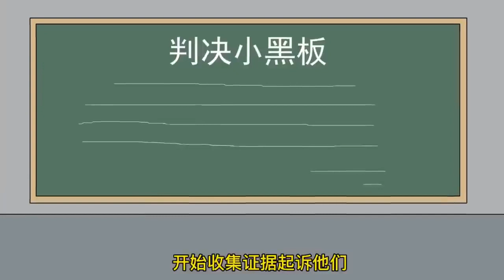妈妈把捡来的儿子当提款机，索要1000万无果大骂他没良心，最终沦为乞丐自食恶果！【包沙雕动画】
大家好，我是包沙雕
这是我在YouTube上的唯一频道
我不SD，是动画太SD